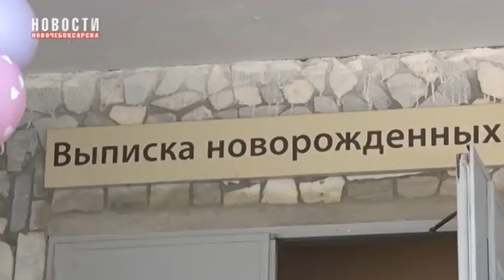Экипаж ДПС Новочебоксарска встретил из роддома девочку, родившуюся в машине отца